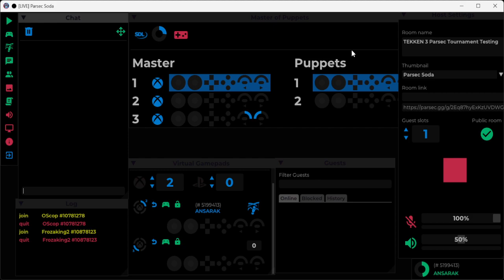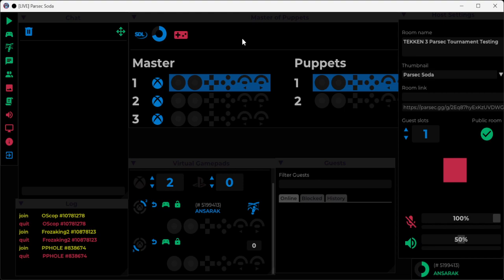TEKKEN 3 Parsec Tournament Testing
This video is for testing for tomorrow's tournament,it'll be live on

after the tournament,the winner will face the final boss

everybody are welcome ,follow the rules and have fun -- Watch live